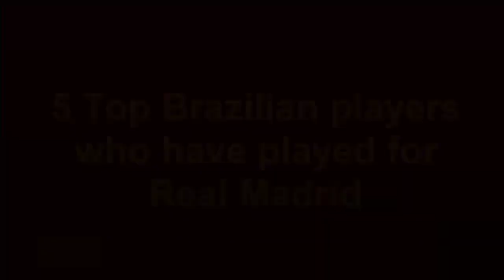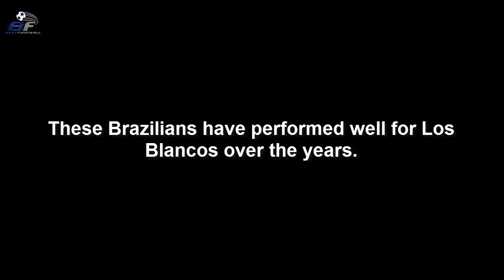5 Top Brazilian players who have played for Real Madrid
1- Admir Mehmedi to Wolfsburg 2- Aleksandar Mitrovic to Fulham 3- Alexander Sörloth to Crystal Palace 4- André Ayew to Swansea City 5- Augusto Fernandez to Beijing Renhe 6- Badou Ndiaye to Stoke City 7- Eliaquim Mangala to Everton 8- Héctor Moreno to Real Sociedad 9- Islam Slimani to Newcastle United 10- Jonathan Silva to AS Roma 11- Lazar Markovic to Anderlecht 12- Lucas Moura to Tottenham Hotspur 13- Mathieu Debuchy to Saint Etienne 14- Michy Batshuayi to Borussia Dortmund 15- Milot Rashica to Werder Bremen 16- Pierre-Emerick Aubameyang to Arsenal 17- Olivier Giroud to Chelsea 18- Pol Lirola Sassuolo 19- Sebastian Langkamp to Werder Bremen 20- Sofiane Hanni to Spartak Moscow 21- Viktor Fischer to FC Copenhagen 22- Vyacheslav Karavaev to Vittese 23- Yuto Nagatomo to Galatasaray Thank you for watching!